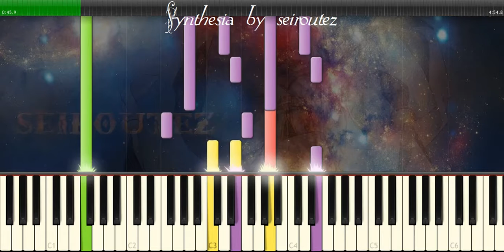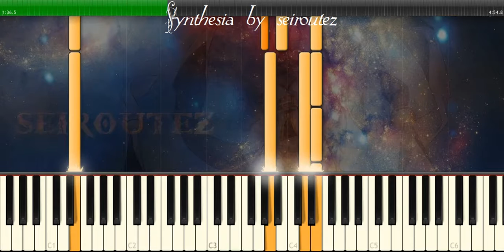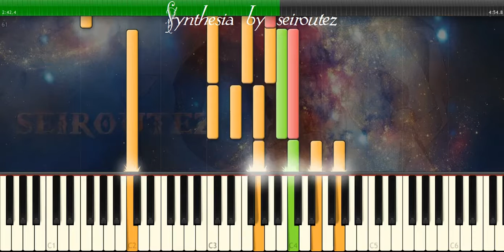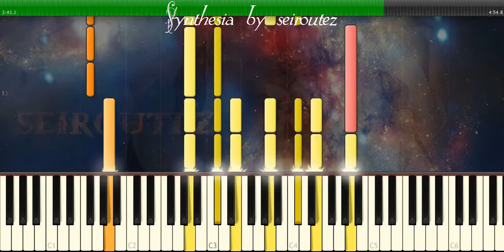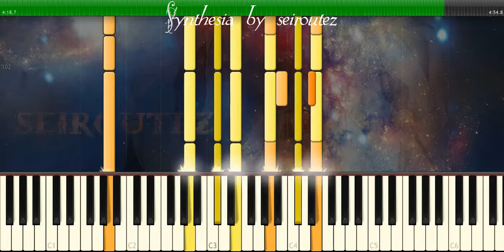[Synthesia][MIDI] beautiful night